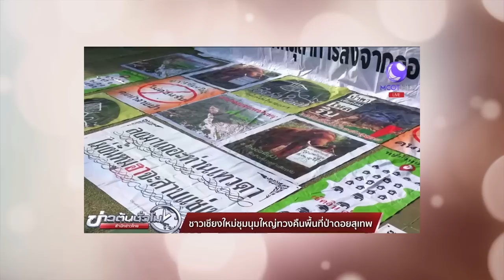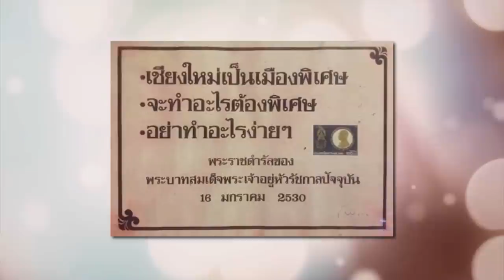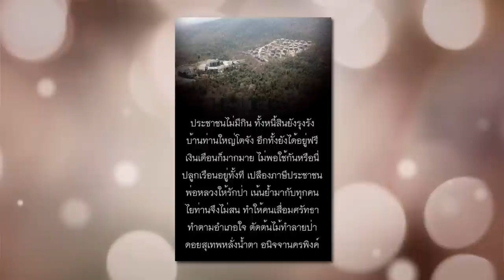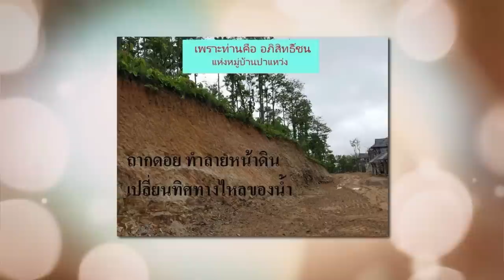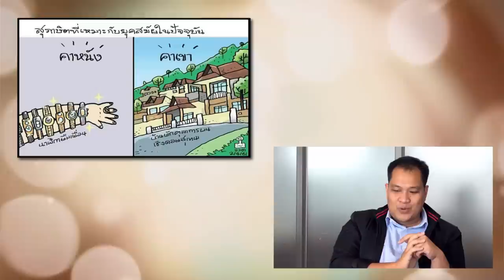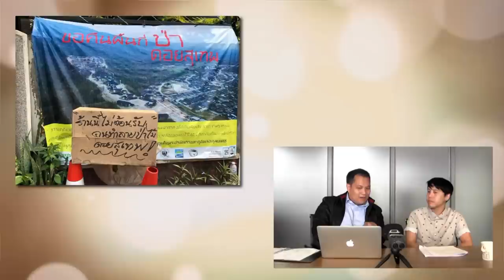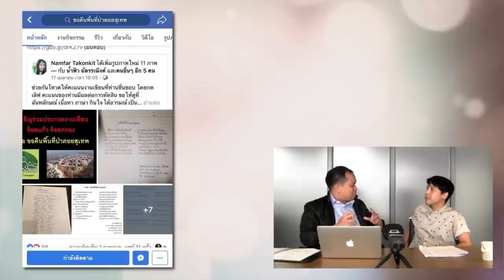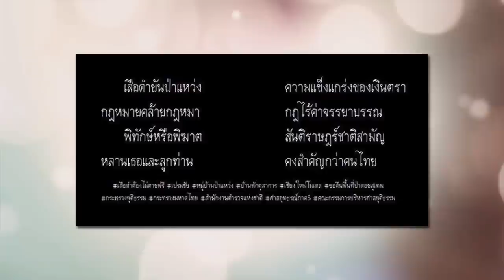ภูมิปัญญาโซเชียลค้านบ้านพักศาลเชิงดอยสุเทพ | หมายเหตุประเพทไทย #209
วิเคราะห์ผลสำเร็จและสารพัดกลยุทธ์ของการรณรงค์ ขอคืนพื้นที่ป่าดอยสุเทพ หมู่บ้านป่าแหว่ง หรือการคัดค้านบ้านพักข้าราชการตุลาการที่เชิงดอยสุเทพ แห่งเชียงใหม่ ซึ่งเป็นการรณรงค์ที่ประสบความสำเร็จทั้งในพื้นที่ออนไลน์และกราวด์เกมหรือพื้นที่จริงซึ่งมีประชาชนหลายเครือข่ายร่วมรณรงค์ขนานใหญ่ ซึ่งไม่พบบ่อยนักนักตั้งแต่หลังรัฐประหาร 2557 ทั้งหมดนี้ติดตามได้ในรายการหมายเหตุประเพทไทย พบกับชานันท์ ยอดหงษ์ และเจนวิทย์ เชื้อสาวะถี